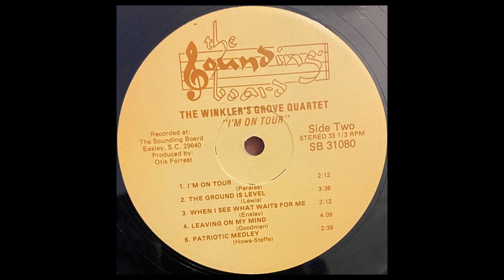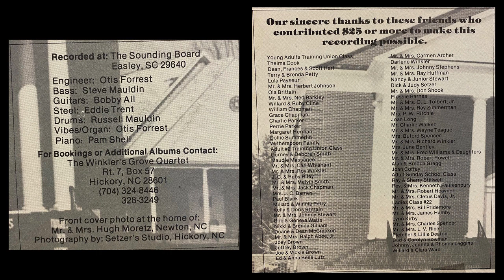Winkler's Grove Quartet - When I See What Waits For me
Album - I'm On Tour

The Sounding Board Studio - Easley, S.C.
SB-31080